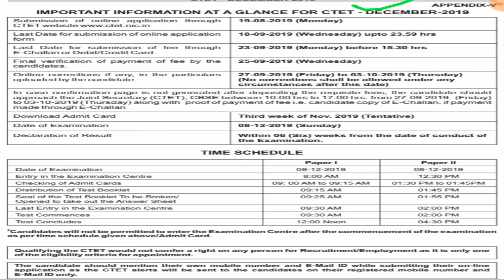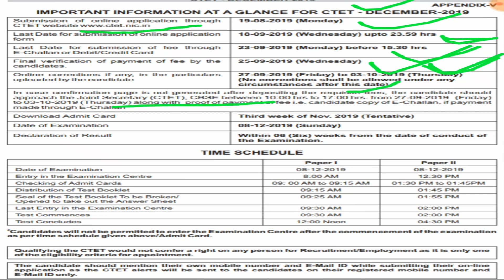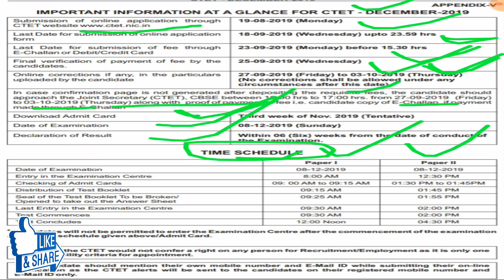ctet 2019 latest news,ctet dec 2019 new syllabus,eligibility for ctet december 2019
This video is to provide important updates regarding ctet 2019 latest news,ctet dec 2019 new syllabus,eligibility for ctet december 2019,ctet 2019 uptet 2019,how to choose language in ctet 2019,ctet short notes